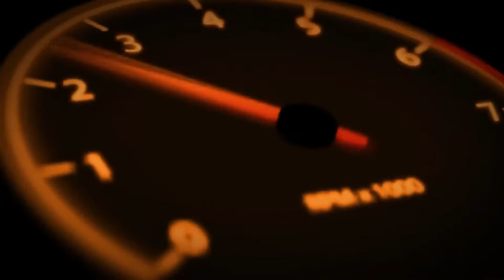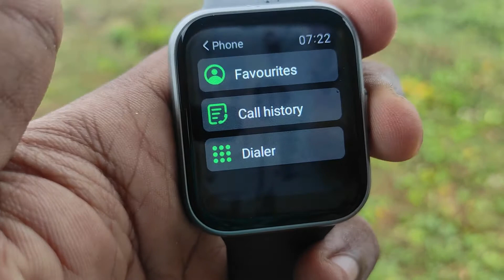சிறந்த Call பேசுற வசதியுள்ள boAt Smartwatch எது? Best boAt Smartwatch with Bluetooth Calling | Tamil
This Video we are see about compare boAt Xtend Talk vs boAt Wave Call Smartwatches both Smartwatches are best boAt Smartwatch with Bluetooth Calling under 3000

boAt Smartwatch Tamil | best boAt Smartwatch with Bluetooth Calling | Best boAt Smartwatch Tamil 2022